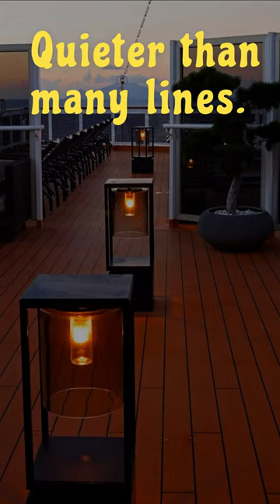Why I like Holland America Cruise Line.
Just a few short comments on why I personally like HAL. This is in no way a complete review, nor is it a comparison to any other specific cruise line. Just my personal opinion and experience so far. But if you've ever met a friendlier Crew than theirs's, I'd be interested!  One thing I am watching is how different lines take care of solo travelers...we see you NCL!
I have a 12-day cruise coming up in January, and I'll be talking more about when, where and other considerations. And though I won't be online most of the duration, I'll have a million photos, videos and opinions to share when I get back.